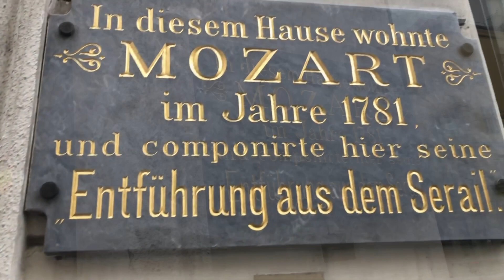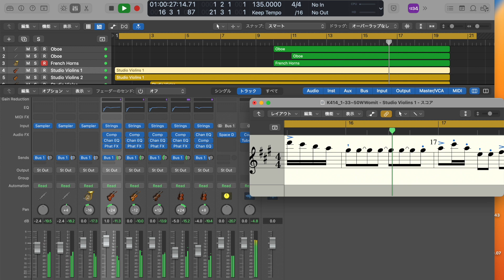[040] - No.12-pre Sakai Loves Mozart K.414 (385p)「ピアノ協奏曲第12番1楽章」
第12回目のモーツァルト、音源だけ先行してアップします。
Here is the 12th teaser audio.

今回の題材は、
K.414 (385p) ピアノ協奏曲第12番 第1楽章 33小節目〜50小節目

Special Thanks：
The English and Spanish subtitles were completed with the help of Karu, to whom I would like to express my sincere thanks.